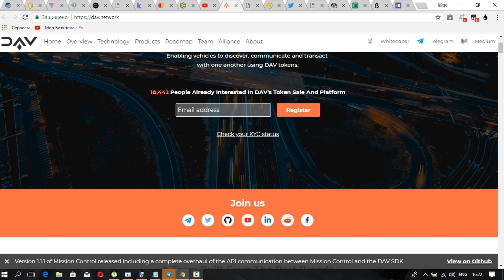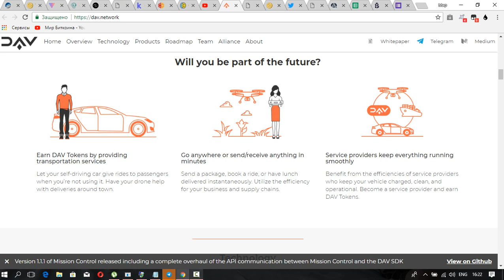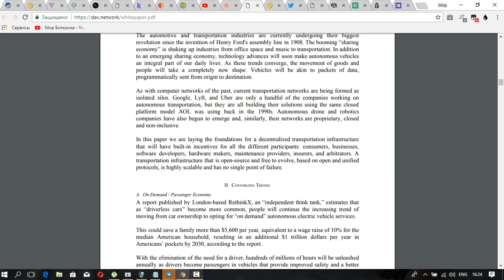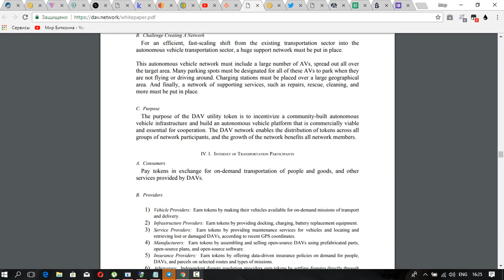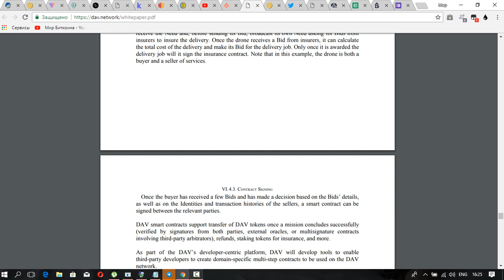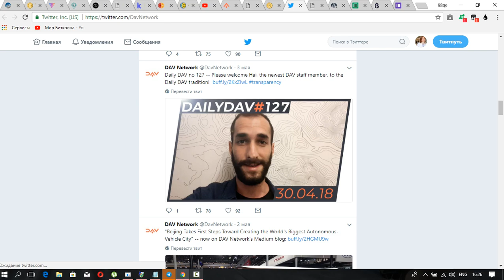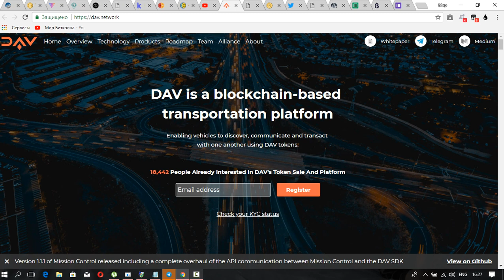[ICO] DAV - Транспортная платформа на Blockchain.